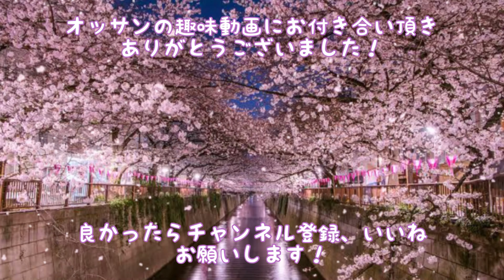【その一】くるまやラーメン尾花沢店さんで、まかないいただいて来ました🥟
山形県尾花沢市
くるまやラーメン尾花沢店

営業時間
　年中無休
　11時〜23時半（LO23時）